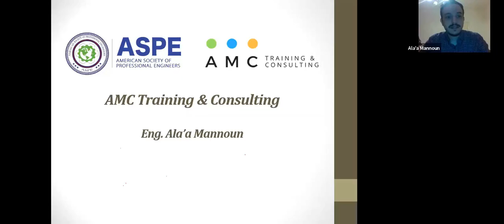PVSP Feedback - Abdulrazaq (Libya)